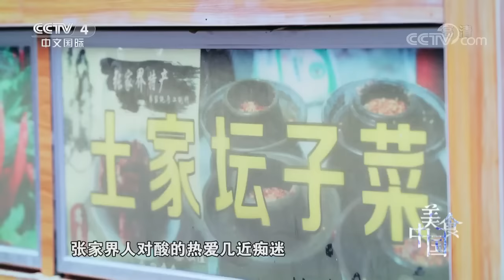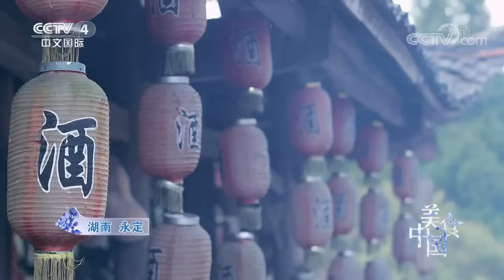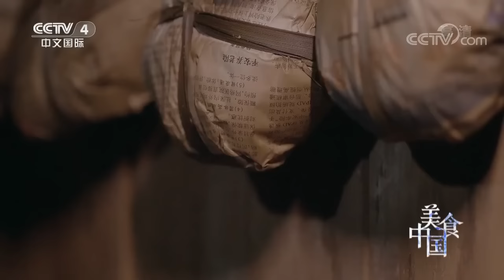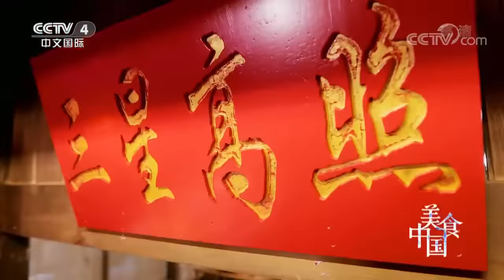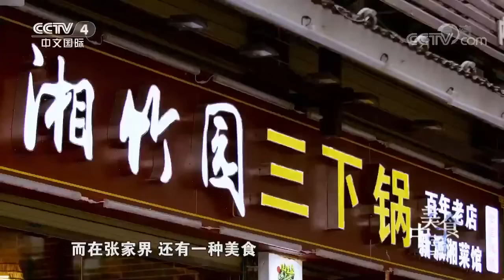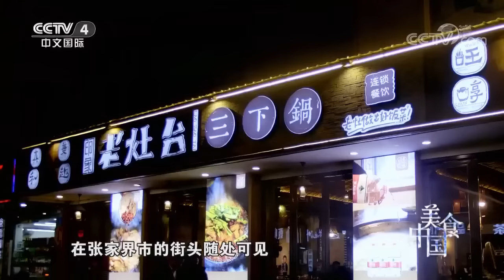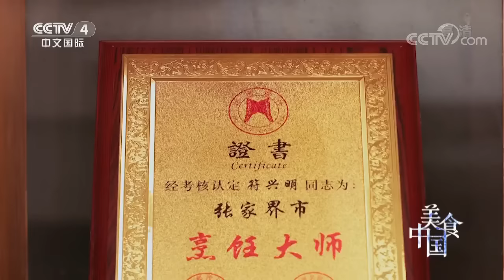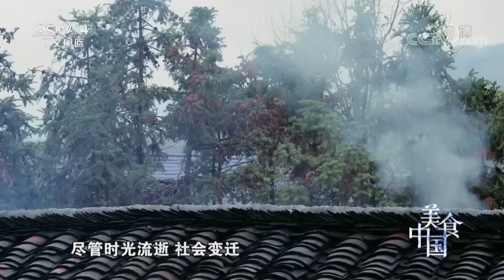凉面 炒米丸子 葛粉鸡蛋饼 栓Q！这怎么这么好吃！那些翻牌率极高的湘菜替你们找好啦！快码住！——张家界美食特辑 | 美食中国 Tasty China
本期美味：湖南省张家界市是一个以土家族为主要成员的典型农业地区，当地人习惯以大米为主食。他们除了将米蒸成米饭用作一日三餐之外，还会以米烹菜、以米制糖；每到夏季便炎热潮湿，人们以腌制、风干、烟熏，这些古老的方法保存食物，从而获得了与鲜食截然不同，更加醇厚鲜美的滋味；在少数民族聚集的张家界，家家户户的坛坛罐罐里珍藏的酸辣美食，不仅是每顿餐桌上必有的调味品，更是离不开、忘不了的家乡滋味。张家界最具特色的三道美味酸肴，分别展现张家界人以酸贮鲜、以酸开胃、以酸锁味的三种妙用，讲述张家界人对酸肴的热爱。本期节目就带您一起见识下张家界人的手艺。